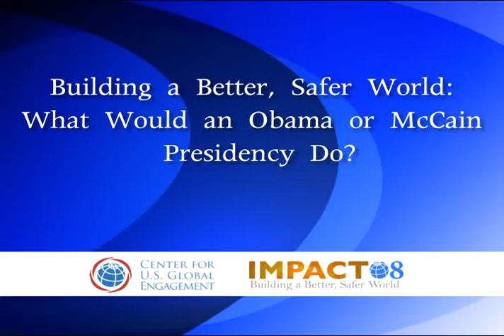Impact '08 at the Conventions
Highlights from our live webcasts at the Democratic National Convention in Denver and Republican National Convention in Minneapolis-St. Paul.  The panel discussions, entitled "Building a Better, Safer World: What Would an Obama or McCain Presidency Do?" offered insights on national security, development and diplomacy from the two presidential nominees' senior foreign policy advisors.